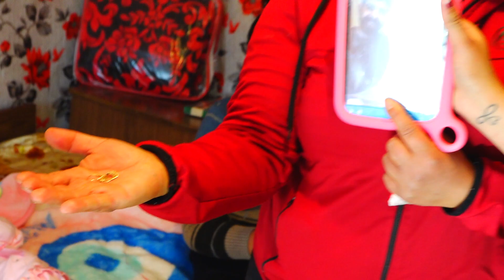Исписването на Принцеса Илияна 2021